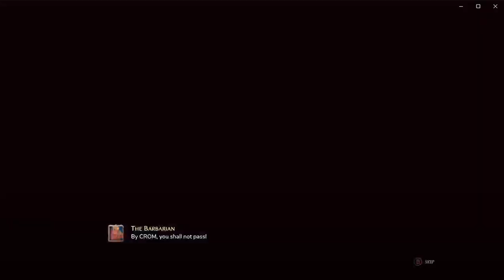The Dungeon of Naheulbeuk: The Amulet of Chaos